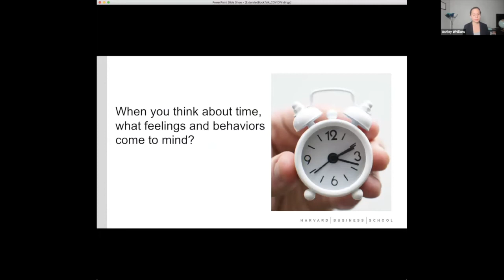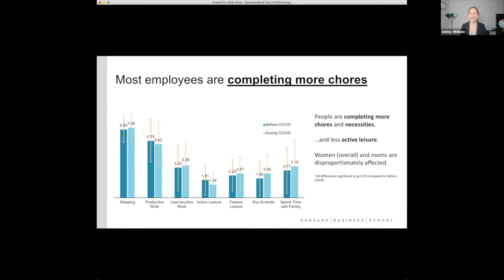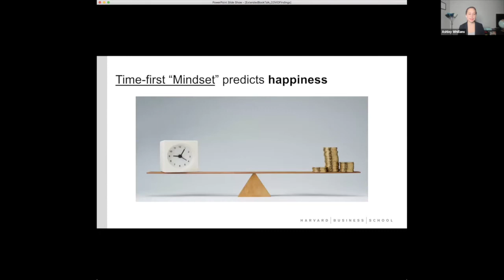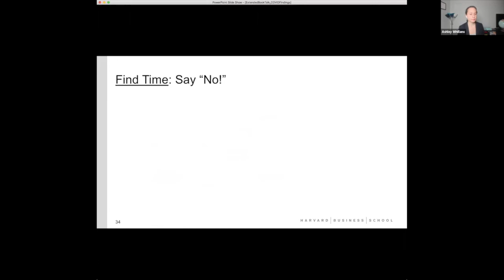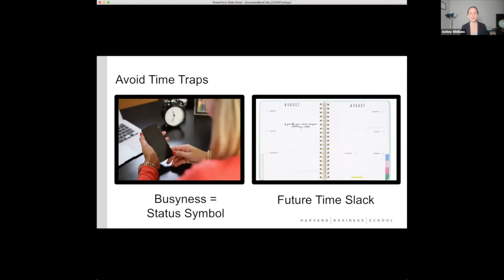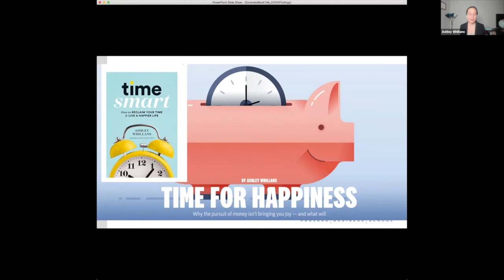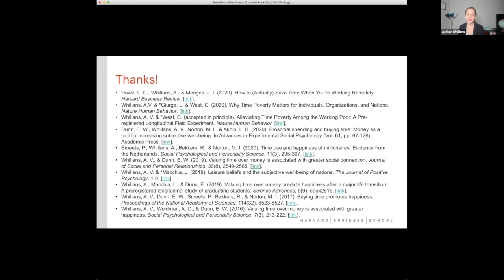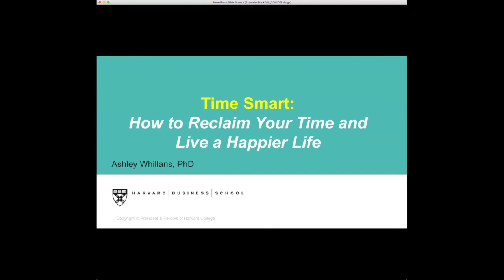Behavioral Science Talks: Ashley Whillans (Harvard) | Being Time Smart during COVID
Harvard Kennedy School Alumni Association, NE
Harvard Kennedy School Alumni Association
Harvard Club of Merrimack Valley

About

Four out of five working adults report feeling like they have too much to do and not enough time to do it. Time-poor people experience less joy each day. They laugh less. They are less healthy, less productive, and are more likely to divorce. In one survey of 2.5 million Americans, time poverty produced a stronger negative effect on happiness than being unemployed. How can we escape time traps that keep us from being the employee, leader, partner, and human being that we strive to be?

In this talk, Ashley will share scientifically-based strategies from her ongoing research for improving “time affluence.” These strategies can free up seconds, minutes, and hours that, over the long term, become weeks and months that can be reinvested in positive and productive activities.

She will also discuss the factors she has observed—based on research with leaders, consultants, and 30,000 global employees—that are making all of us “time poor” during the COVID19 pandemic and discuss strategies for building healthy habits, rituals, breaks, and boundaries to make this “forced experiment” in working from home more sustainable for everyone.

Bio

Ashley Whillans is an assistant professor in the Negotiation, Organizations & Markets Unit at the Harvard Business School, where she teaches a course on Motivation and Incentives to MBAs and Executives. Her ongoing research investigates whether and how non-cash rewards, such as experiential and time-saving rewards, affect employee motivation and well-being. In 2015 and 2018, she was named a Rising Star of Behavioral Science by the International Behavioral Exchange and the Behavioral Science and Policy Association. In 2016, she co-founded the Department of Behavioral Science in the Policy, Innovation, and Engagement Division of the British Columbia Public Service. Her research has been published in numerous academic journals and popular media outlets including The New York Times, The Wall Street Journal, and The Washington Post. Professor Whillans earned her BA, MA, and PhD in Social Psychology from the University of British Columbia. Prior to joining HBS, she was a visiting scholar and guest lecturer at the University of Chicago Booth School of Business. Professor Whillans has also enjoyed an acting career, attending London’s Royal Academy of Dramatic Arts, and appearing most notably in the 2007 comedy film Juno.